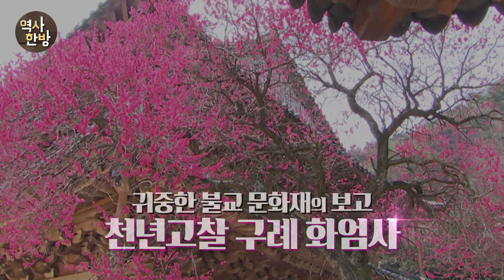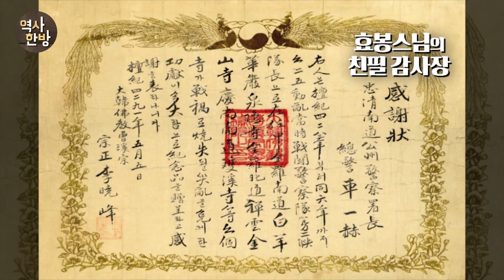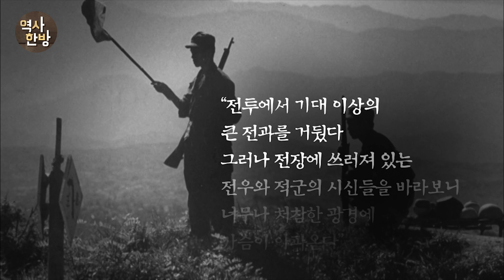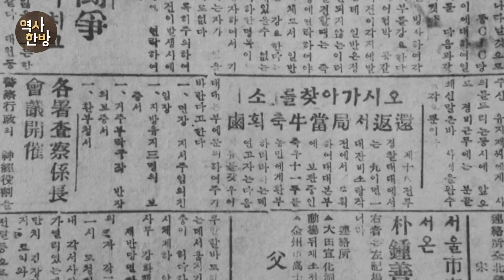역덕이슈오늘 I 12 차일혁, 전쟁의 참화에서 화엄사를 구하다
남북이 38선 일대에서 일진일퇴를 거듭하고 있던 6·25전쟁 시기, 후방에서 벌어진 또 다른 전쟁! 바로 지리산 일대 빨치산과의 전투. 1951년 5월, 제18전투경찰대대장 차일혁은 빨치산의 근거지가 될만한 사찰과 암자를 소각하라는 명령을 하달받습니다. 대상이 된 사찰은 화엄사, 천은사, 쌍계사, 선운사 등 천년고찰들. 명령을 거부할 수 없던 차일혁은 뜻밖의 지시를 내립니다. 사찰의 문짝을 모두 떼내 불태운 것. 문을 떼내면 빨치산이 숨을 수 없다며 기지를 발휘해 문화재들을 지켜낸 것입니다. 항일독립투사 출신 경찰수색대장으로 많은 공을 세운 차일혁은 친척들도 수습하기를 꺼리던 빨치산 대장 이현상의 시신을 수습해 장례를 치러줄 정도로 인간적인 면모를 보여주기도 했습니다.